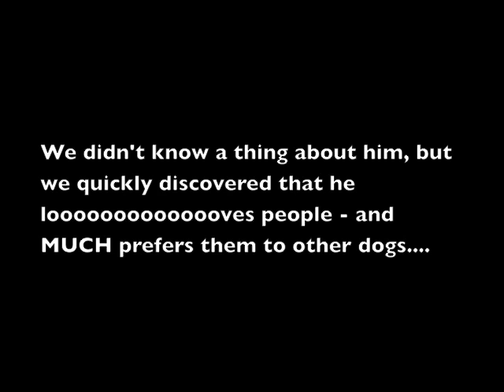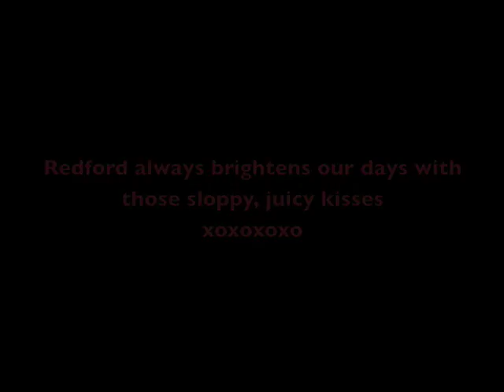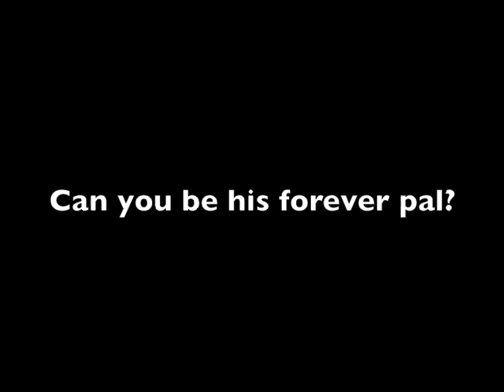Redford needs a home (December 2009)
Redford is a 4 year old boxer mix who was left at our shelter 1 year ago on a bitterly cold morning. He has passed a basic obedience course and would love to earn a Phd in agility. He needs a one-dog only home but would like as many people as possible around him at all times :) Redford is at Save the Animals Foundation, a no-kill, nonprofit animal shelter in in Cincinnati, OH. To learn more about Redford and other dogs for adoption,